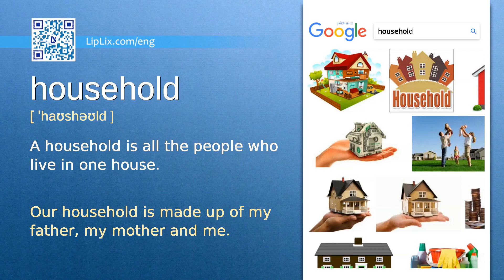Household : B2 level english vocabulary lesson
In this english video we will see what the word "Household" means. It's an English word from B2 level vocabulary list.

The word is "Household", meaning is: "A household is all the people who live in one house." and example is: "Our household is made up of my father, my mother and me.".